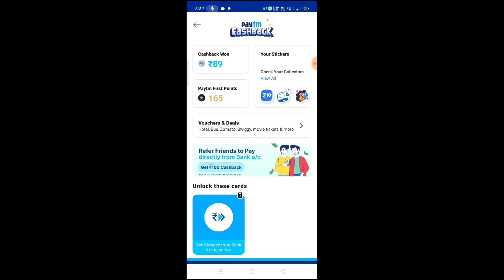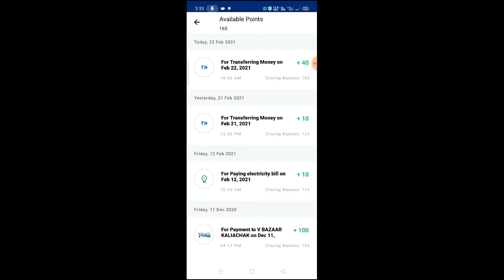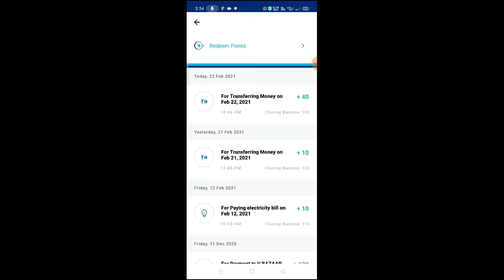How to redeem paytm first point | paytm first point redeem kaise kare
Hi

Dosto Aaj Ki Is Video Me Maine Aapko  paytm ke first point ke bareme bataya hai kaise use karna hai, Ummeed Hai Aapko Ye Video Bahut Hi Jyada Pasand Aayegi.